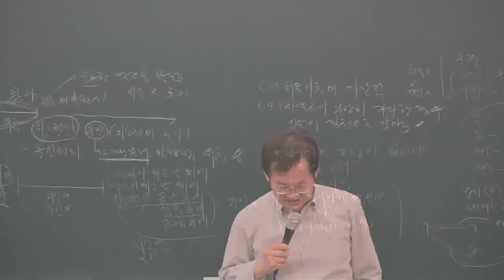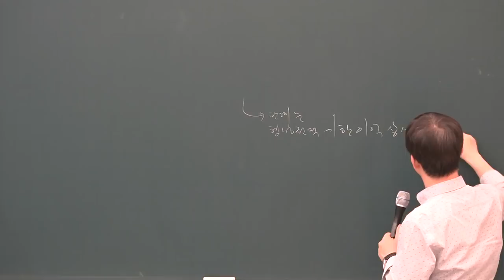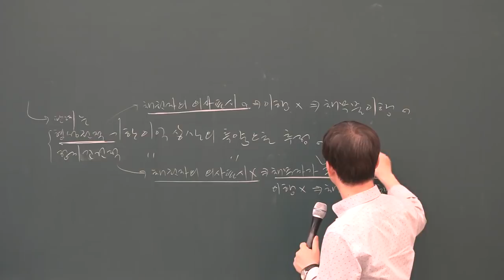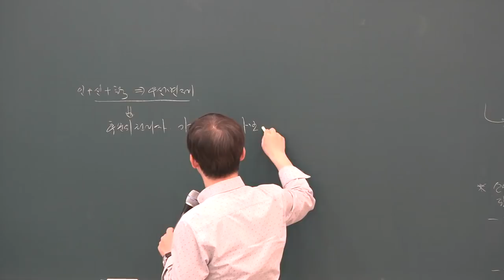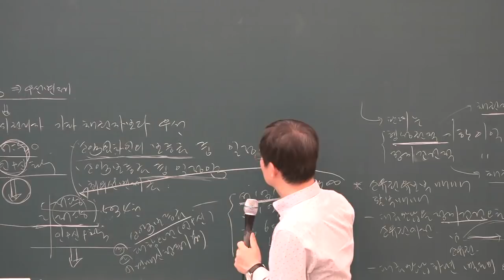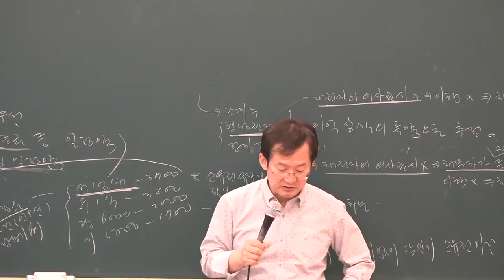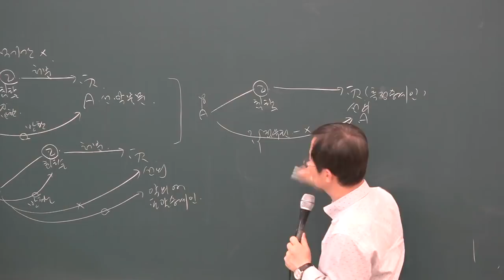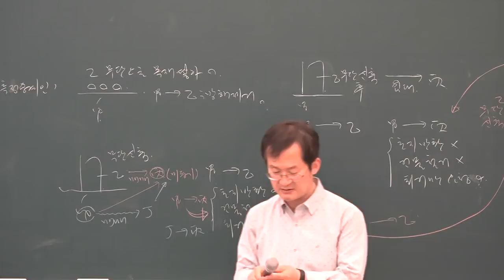[공전무] 2019년 공인중개사 민법 및 민사특별법 심화이론 5-12